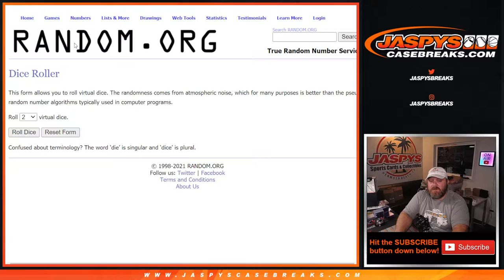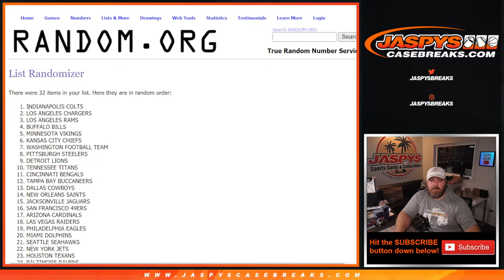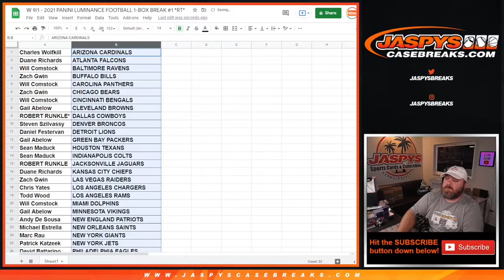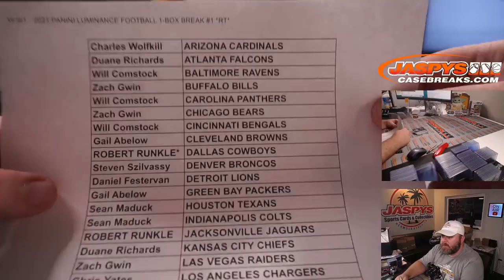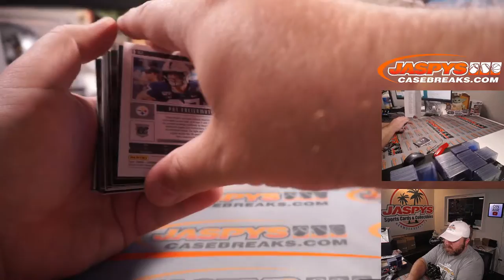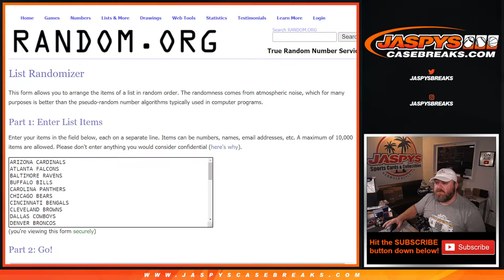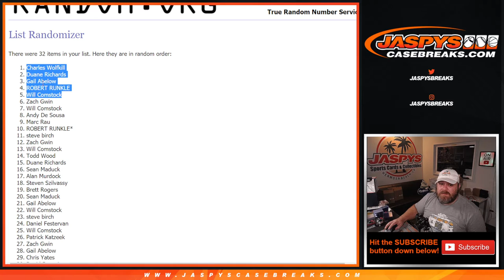W 9/1 - 2021 PANINI LUMINANCE FOOTBALL 1-BOX BREAK #1 *RT*